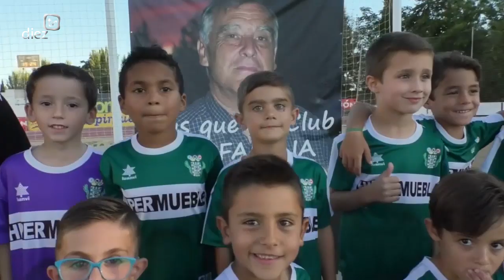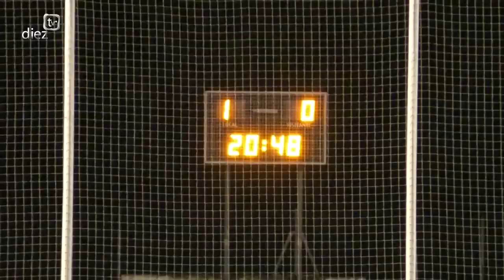DIEZ TV | Feria de Úbeda 2019 · Presentación Ubeda Viva futbol sala y fútbol 2019/2020